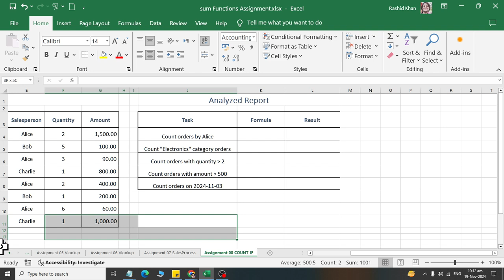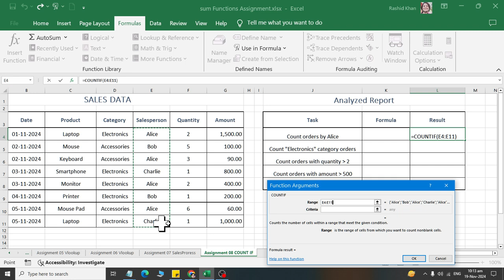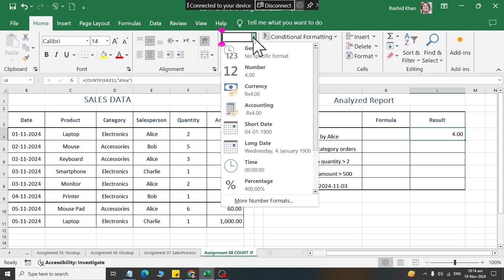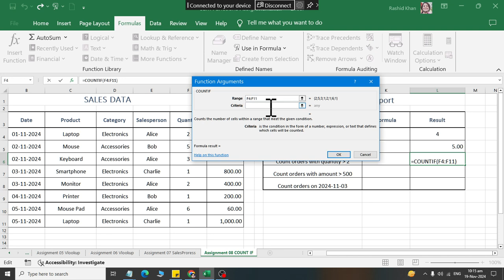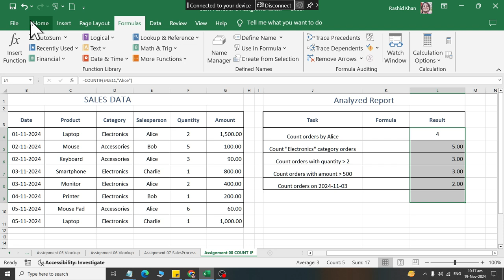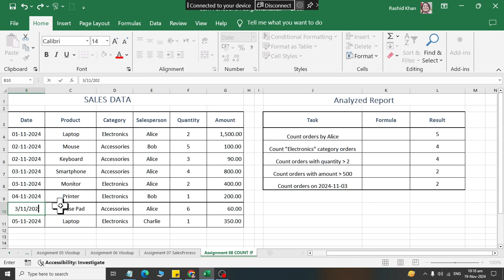Task Solved using COUNT IF Function in Ms Excel 2019